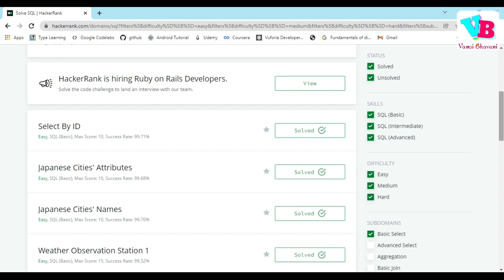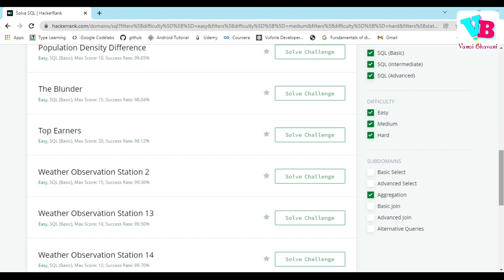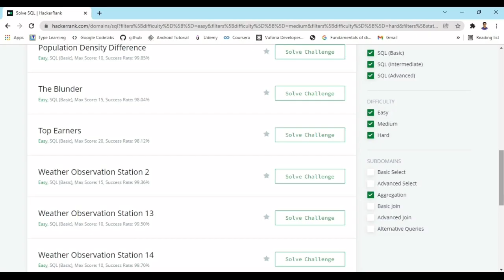SQL Solving Series in telugu | Starting Soon in telugu | Vamsi Bhavani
Code: VAMSI10

After a benchmark 3 part series, I am happy to announce a brand new SQL Solving Series in telugu.

Jai hind!!!